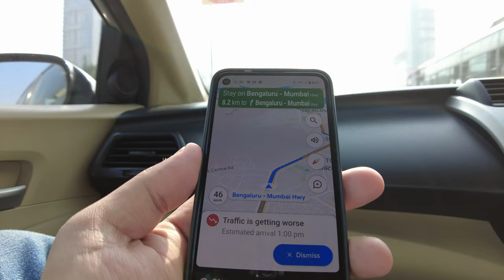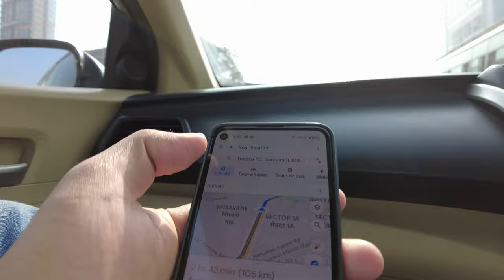Road Trip | Mumbai to Kamshet | Simran Kaur Hundal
Artist: Rao
Genre: Cinematic plus inspirational